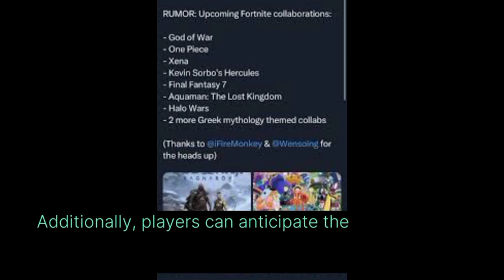Fortnite's Leaked Roadmap Hints At Star-Studded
A purported leak revealing Fortnite’s upcoming roadmap, including exciting collaborations with renowned artists and iconic franchises, has stirred considerable anticipation among fans. The leaked information, originating from 4chan and corroborated by various Fortnite leakers, suggests significant developments in the pipeline for the popular gaming platform.

According to the leaked document, Chapter 5, Season 3 of Fortnite is poised to embrace an apocalypse-themed setting, with a unique heavy metal twist featuring the legendary band Metallica. Additionally, players can anticipate the introduction of Pirates of the Caribbean-themed skins, adding further excitement to the gameplay experience.

fortnight
taylor swift fortnite
billie eilish fortnite
fortnite festival season 3
fortnite festival
fortnite leaks
fortnite chapter 5 season 3
fortnite server status
billie eilish fortnite skin
fortnite billie eilish
fortnite roadmap leak
fortnite leak
fortnite servers
fortnite roadmap
is billie eilish coming to fortnite
fortnite 2024 roadmap
fortnite leaked roadmap